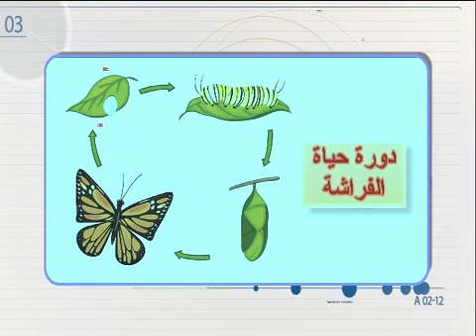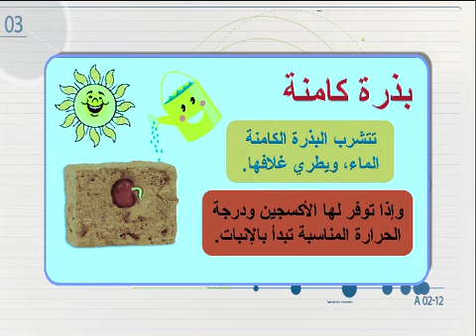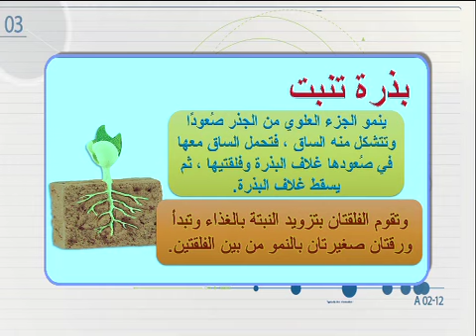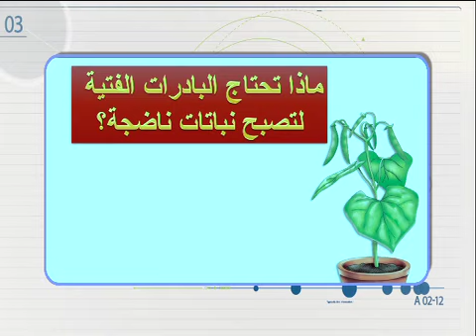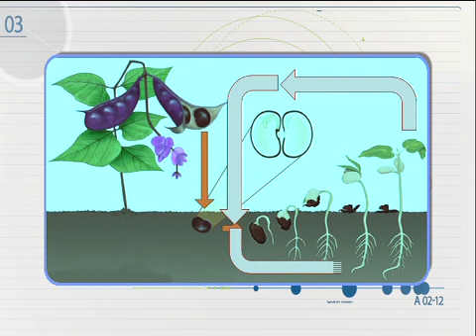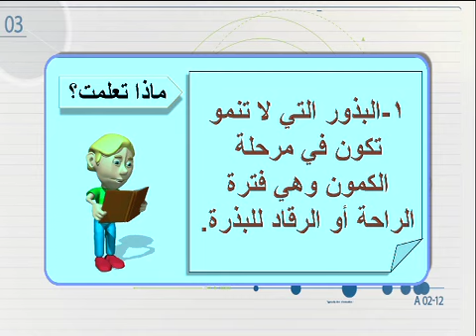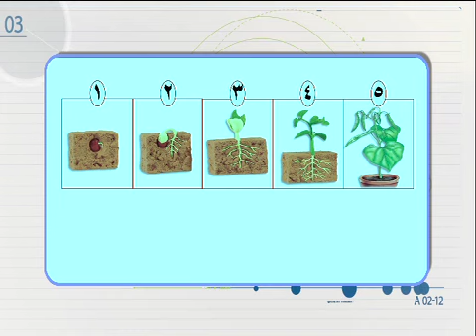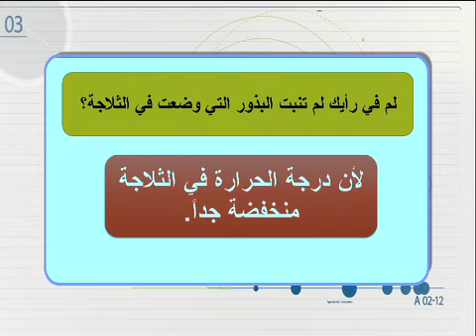قناة التربوية الكويتية || الصف الخامس - مادة العلوم - الحلقة الرابعة